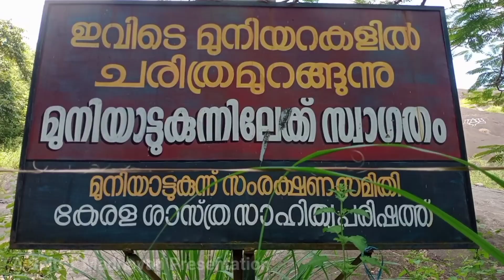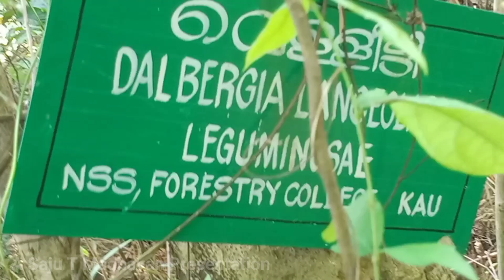Muniyara@Thrissur|മുനിയാട്ടുകുന്ന്_മുനിയറ|sajutmadhavan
In This video I am trying to show muniyattukunnu muniyara located in Thrissur district Kerala which has a historical prominence in Kerala history

Music credit --- kinemaster